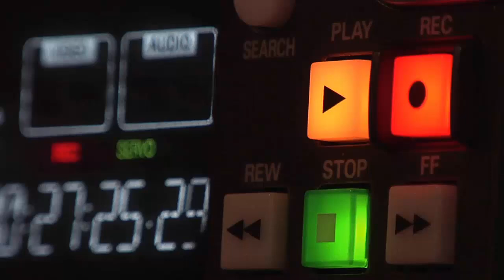XAVI NO SE CALLA Y LES DICE UNA VERDAD CONTUNDENTE A LOS QUE AGREDIERONA VINICIUS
XAVI DEJÓ A UN LADO LOS COLORES Y DEFENDIÓ A VINÍCIUS
Xavi golpea la mesa tras gritos racistas contra Vinicius en España: “Si hay insultos, se para el partido y no jugamos”
El entrenador de Barcelona defendió al delantero del Real Madrid y calificó al fútbol como “el único deporte en donde se acepta el insulto”.